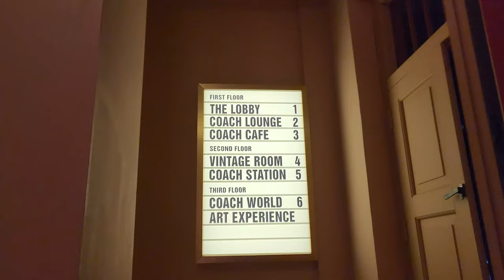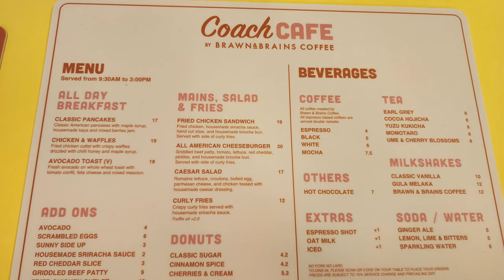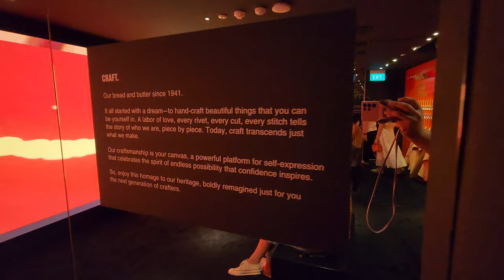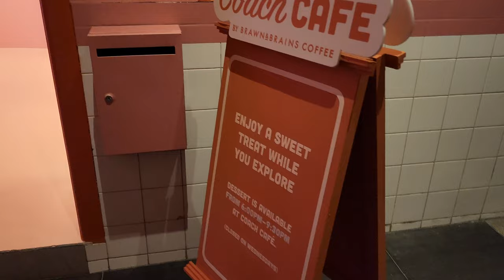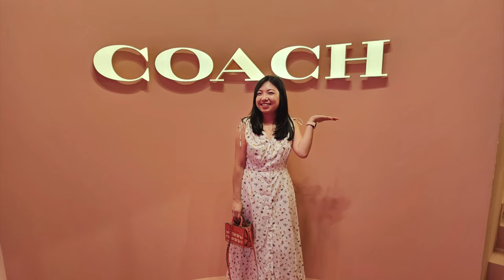NEW! Coach Cafe - First in the World and only in Singapore